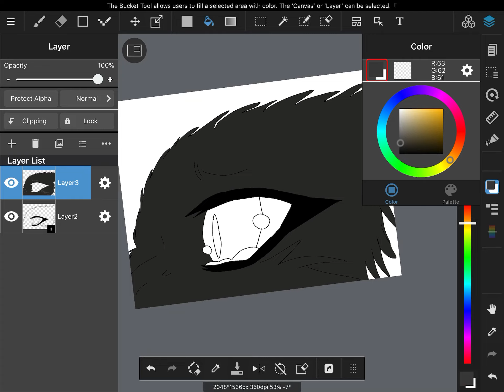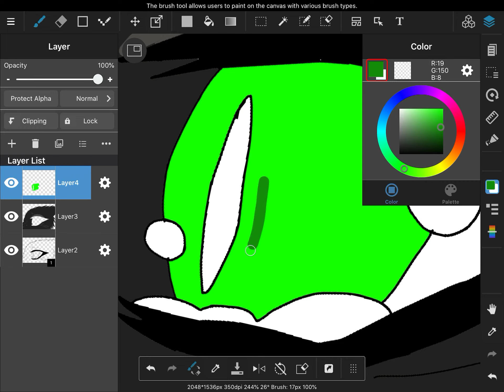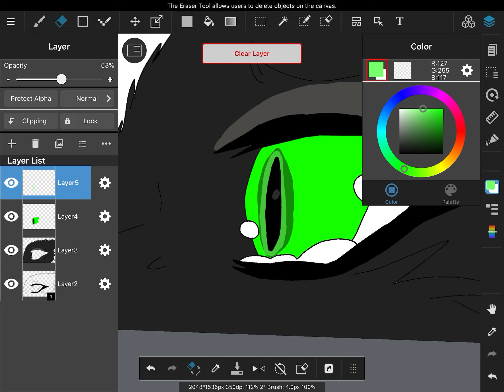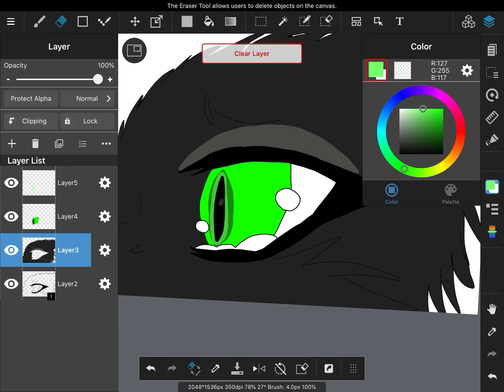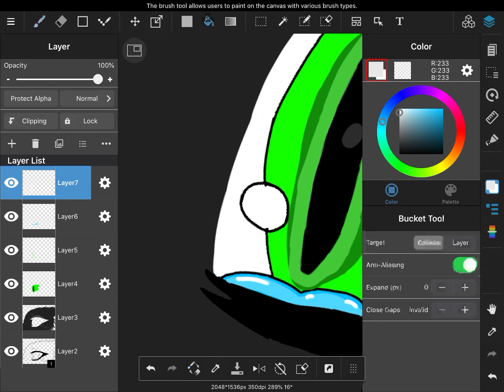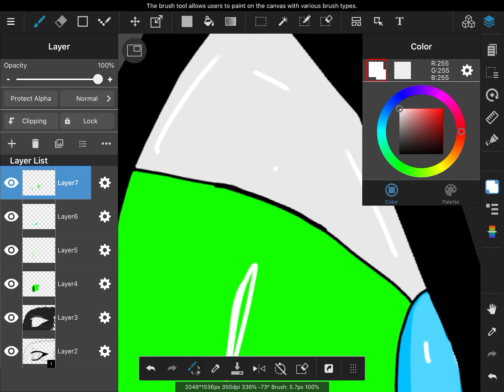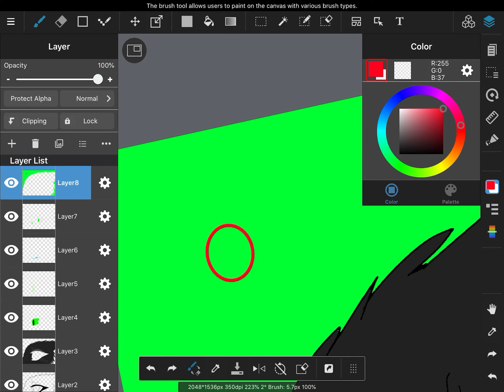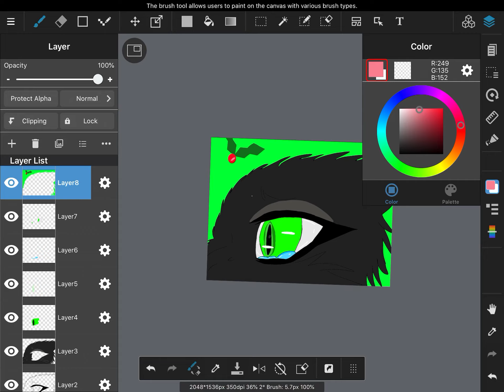Hollyleaf speedpaint (blame)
Song used in this video is blame by Air Traffic Controller